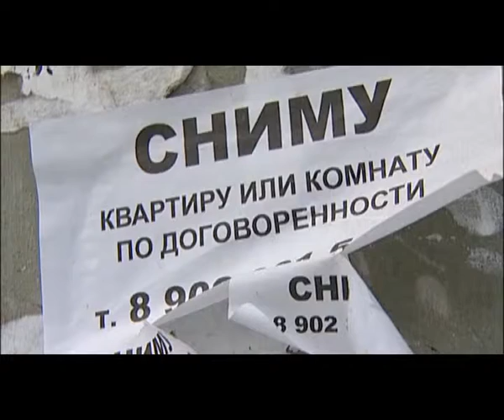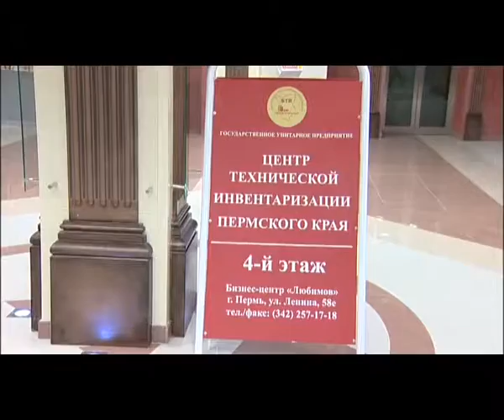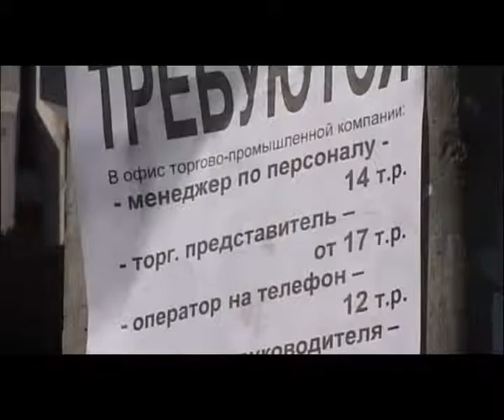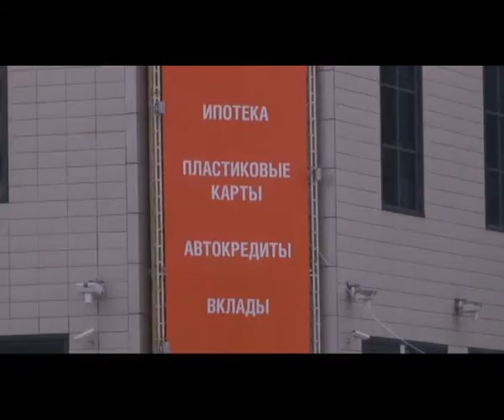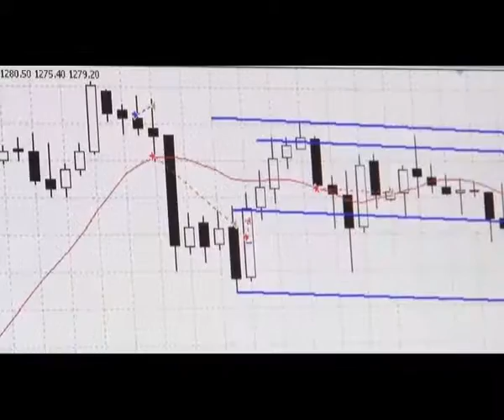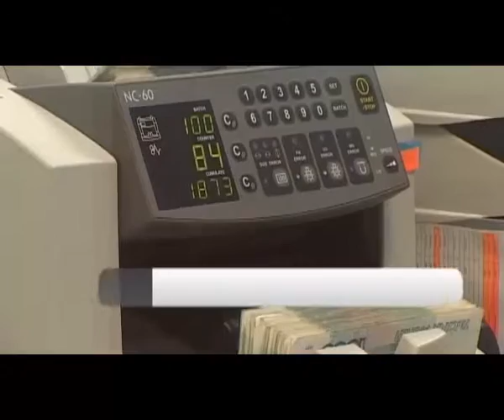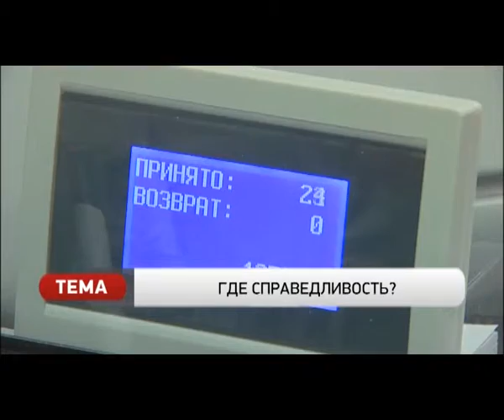Вечерние новости от 14 июля